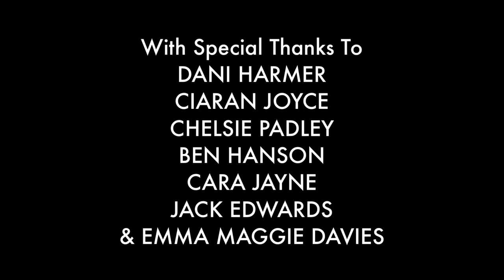WHERE ARE THE TRACY BEAKER CAST NOW? | An Interview With The Cast of Tracy Beaker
Following the huge success of ‘My Mum, Tracy Beaker, Sam Cook chats to the cast of Tracy Beaker as they recount memories of working on the series.

This video features interviews with Cast members - Dani Harmer, Ciaran Joyce, Chelsie Padley, Ben Hanson, Jack Edwards and new star - Emma Maggie Davies!

Remember to TracyBeakerTheReunion on Twitter, Instagram and Facebook to tell more people about this video.

‘My Mum, Tracy Beaker’ is now available to watch on CBBC & BBC iPlayer.